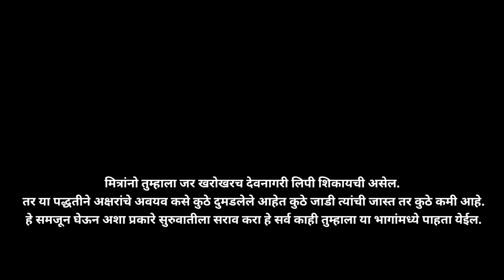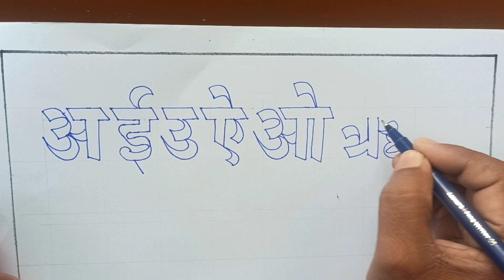देवनागरी लिपीतील अक्षरे काढण्याचा असा सराव करा | Calligraphy letters basic practice